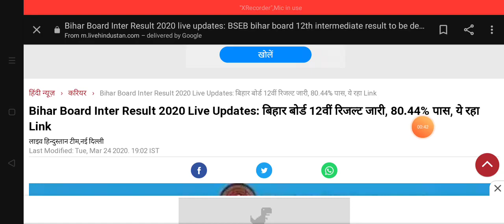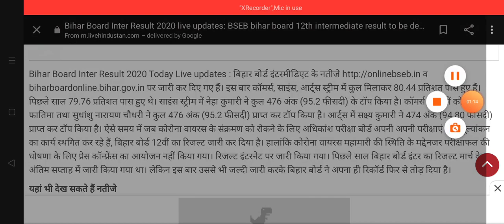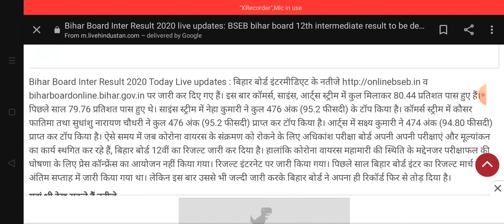बिहार बोर्ड 12th रिजल्ट जारी । bihar board 12th-inter Result check kaise kare